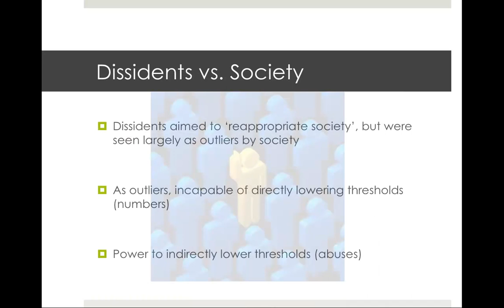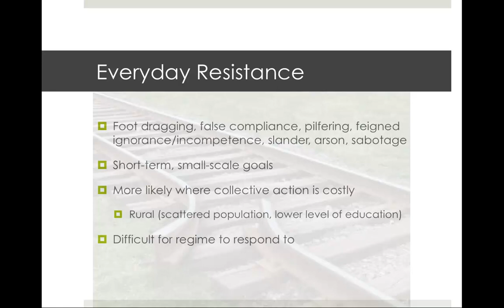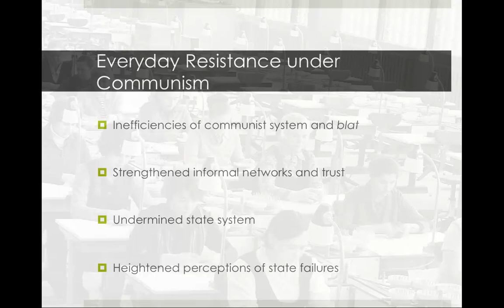474 - Democratization - Week 4 - Part 3